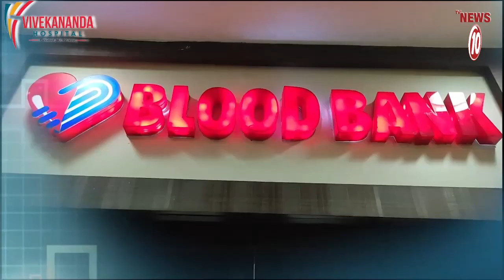অবশেষে স্বস্তির বৃষ্টি খনি অঞ্চলে || আসানসোল